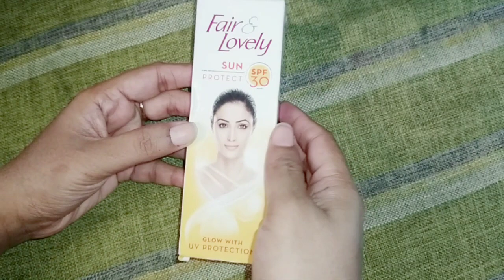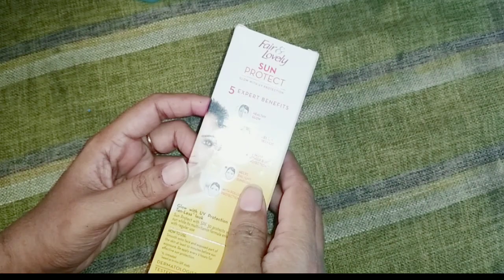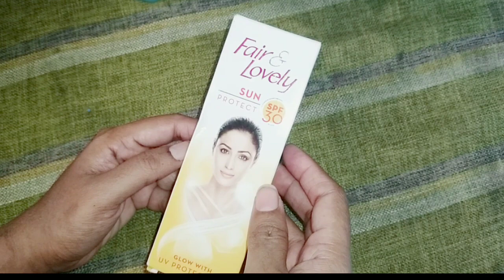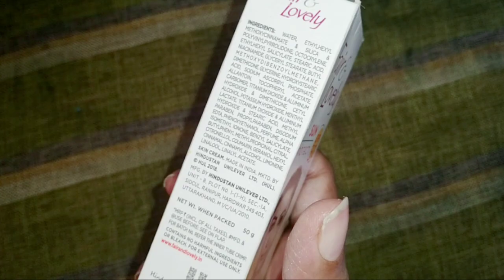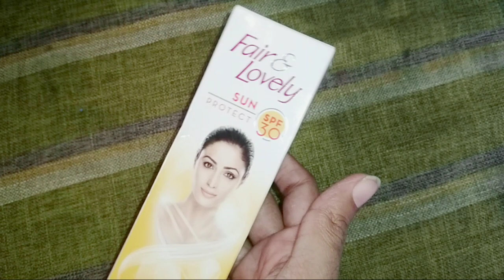Fair & Lovely Sun Protection Fairness Cream | Anabia Skin care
In this video we'll discuss the benefits of using Fair & Lovely Sun Block, how to incorporate it into your daily routine, and how it can help protect your skin from the harmful effects of the sun. We'll also share tips and tricks for maintaining healthy, youthful-looking skin.
Whether you're looking to prevent premature aging, reduce the appearance of dark spots, or simply keep your skin looking its best, Fair & Lovely Sun Block is the perfect addition to your skincare arsenal. Join us as we explore the world of skincare and discover the secrets to achieving that beautiful, glowing complexion you've always dreamed of!